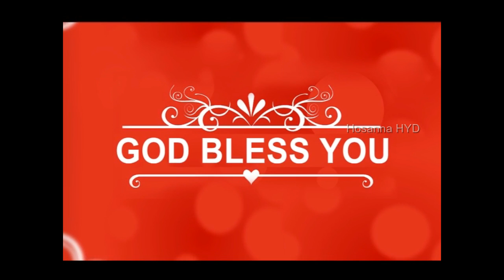Bro: Yesanna Messages || Hosanna Ministries || 6th Episode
Hosanna Mandir, Hyderabad.
For Prayers : 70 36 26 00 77